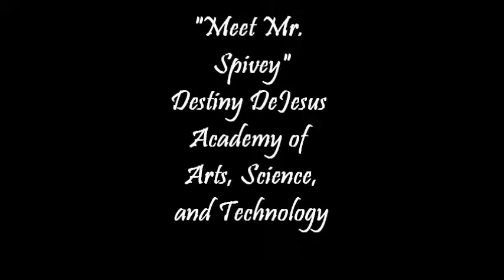AAST Orientation:Meet Mr. Spivey by Destiny DeJesus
An interview with the Art 1 and Advanced Art Major teacher, Mr.Spivey.